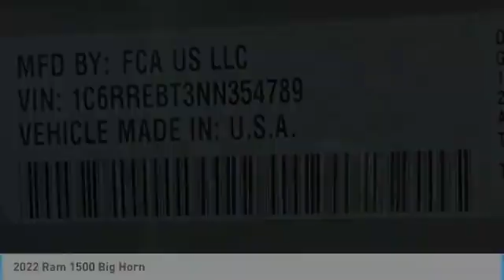2022 Ram 1500 NR12461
2022 Ram 1500 Big Horn Quad Cab 4x2 Price includes: $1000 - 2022 National Retail Consumer Cash (Type 1/B) 22CN1. Exp. 09/06/2022 $1000 - National Retail Bonus Cash 22CNA1. Exp. 09/06/2022 $1000 - West BC Bonus Cash WECNA. Exp. 09/06/2022 $1000 - West BC CCAP Retail Bonus Cash WECNJ. Exp. 09/06/2022 $500 - Chrysler Capital 2022 Bonus Cash 22CN5. Exp. 09/06/2022